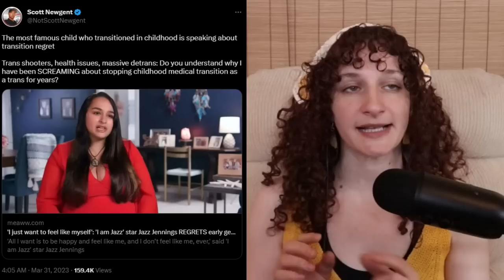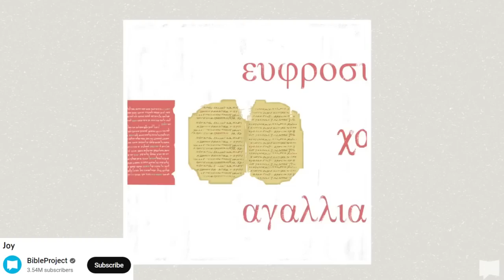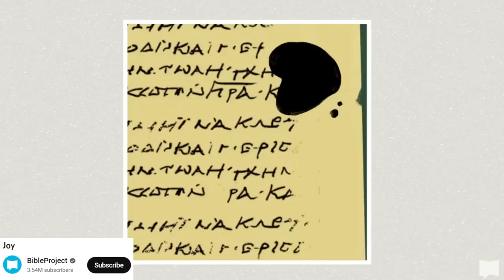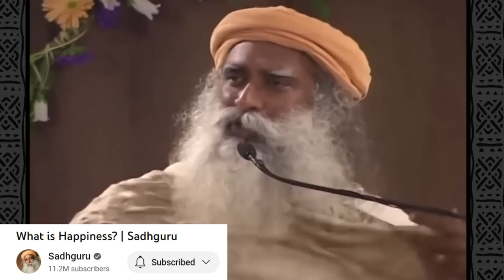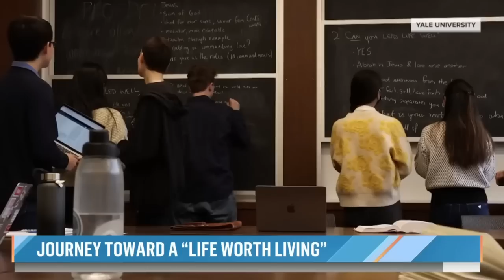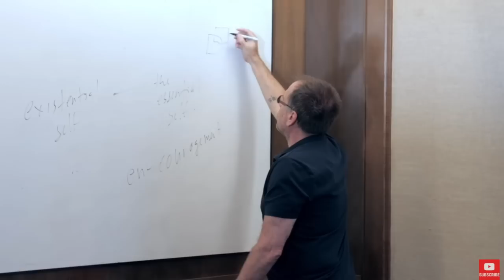Joy VS. Happiness - The BSP - Ep 94